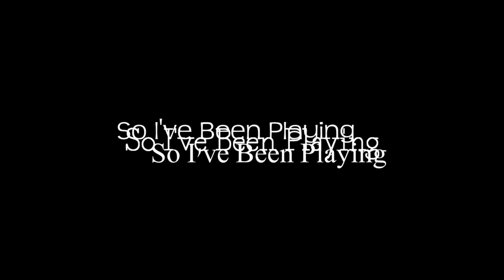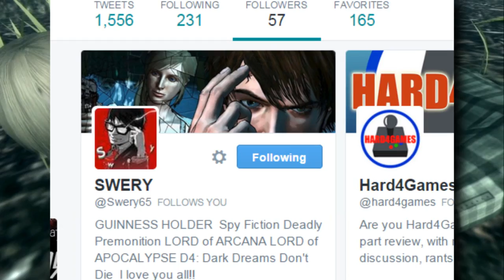So I've Been Playing: DEADLY PREMONITION THE DIRECTOR'S CUT [ Review PS3 ]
Deadly Premonition Review by ThorHighHeels
Game by Swery for the Playstation 3
●▬▬▬▬▬▬▬▬ஜ۩۞۩ஜ▬▬▬▬▬▬▬▬●